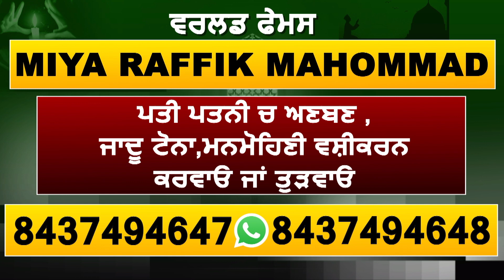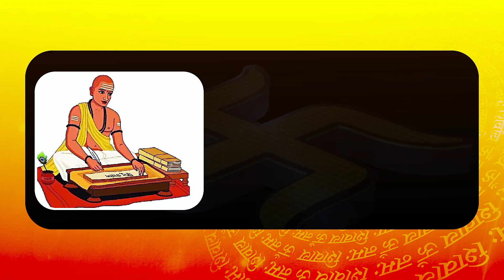Sri Fatehgarh Sahib : DC ਦਫਤਰ ਤੇ ਸੈਸ਼ਨ ਕੋਰਟ ਅੱਗੇ ਕੁੰਵਰ ਵਿਜੇ ਪ੍ਰਤਾਪ ਖ਼ਿਲਾਫ਼ ਹੋਈ ਜੰਮ ਨਾਅਰੇਬਾਜ਼ੀ